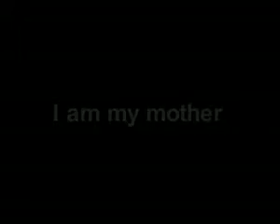I am My mother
watch it ! think about it ! life continiues.